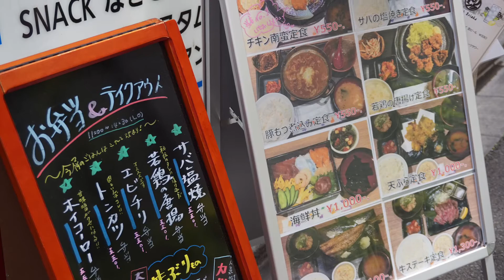沿線散策藤沢駅小田急江ノ島線辺り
所在地
神奈川県藤沢　沿線散策#